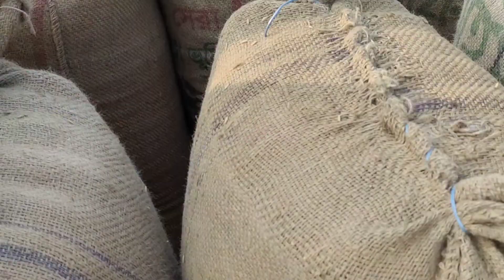কমেছে ধানের দাম আজকের পাইকারি বাজার দর। পাবনা ফরিদপুর ধানের হাট থেকে। dbun tv pabna